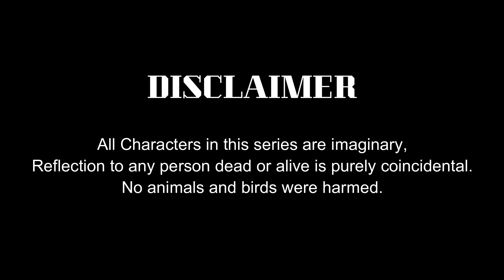Daag (দাগ) | [Sketch] | Chapter IV | Eps 004 | GEM presents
Hi… Friends this is our 2nd web series “Daag”.  It is the 3rd episode. We hope we entertain all of you. This is Our last episode. This is the season of thrilling on Gangs – E – Mastipur. So just keep calm. If you want to watch Trikon so, here is the link……

Cast:-
Koustav Saha.
Arghyadip Sahana.
Sutrishna Samanta.
Anwesh Majumdar.
Aditya Shing.
Mainak Chowdhury.
Shubhajit Sen.
Tuhin Adhikary.

Camera & Mic:-
Arghya Bandopadhyay.
Koustav Saha.
Anwesh Majumdar.

Casting:-
Arghya Bandopadhyay.

Production:-
Koustav Saha.

Music Director:-
Arghyadip Sahana.

A Edit By:-
Tuhin Adhikary E D I T I N G

Story,Screenplay,Dialouge & Direction:-
Tuhin Adhikary.

If you enjoy this video so click “like”, comment us your thoughts, share to all because everyone has a right to see our video.

Conatct details of Tuhin Adhikary E D I T I N G:-

If you want to shoot any type of video or edit any type of pic or video so contact with him...